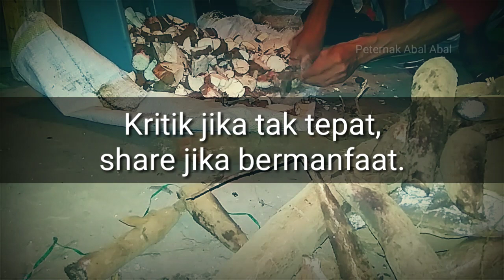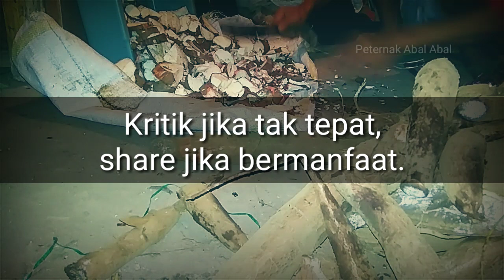pakan ayam kampunģ murah dari singkong (ubi kayu) yang difermentasi dengan ampas jamu gendong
pakan ayam kampunģ murah memang perlu kita cari sebagai peternak agar pengeluaran tidak terlalu besar.

Apalagi masa panen ayam kampung cenderung lebih lama ketimbang ayam ras lainnya

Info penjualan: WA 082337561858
-DOC (eceran) 6.500/ekor
-Mesin tetas 150rb (dari kardus)
-Mesin tetas portable dari papan kapasitas 50 butir harga 400rb
-Mesin tetas portable dari papan tersedia kapasitas 50-200 butir
- Komponen mesin tetas (thermometer,hygrometer,thermostat)
-telur ayam
-telur BSF
-jarang BSF
-tempat bertelur BSF
-maggot BSF
-prepupa/pupa bsf